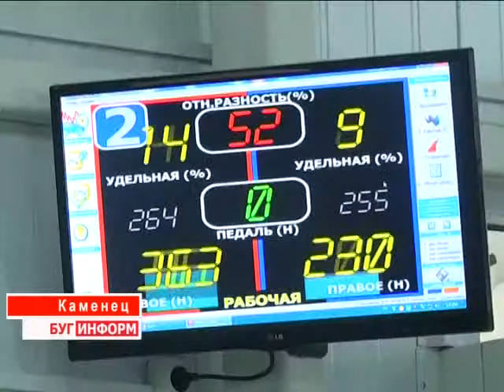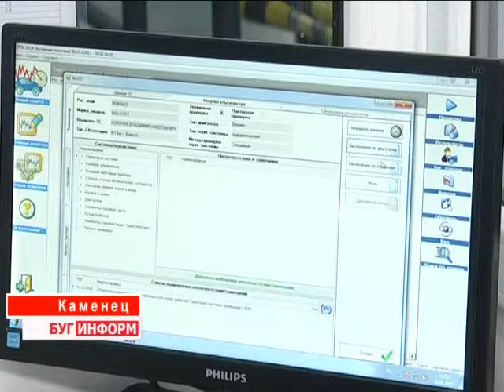2015-02-02 г. Брест. Открытие в Каменецком районе сервисного центра. Телекомпания Буг-ТВ.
Не просто хорошая, а отличная новость для автолюбителей  – в районном центре г. Каменец открылась станция диагностического обслуживания. И для того, чтобы пройти обязательный технический осмотр транспортного средства сегодня уже нет необходимости рулить в областной центр, тем самым сэкономив и топливо, а значит деньги, и время на дорогу. К тому же и очереди, при их наличии, на проведение процедуры в Каменце точно окажутся короче брестских. За диагностикой первого автомобиля на новой станции понаблюдала и наша съёмочная группа.